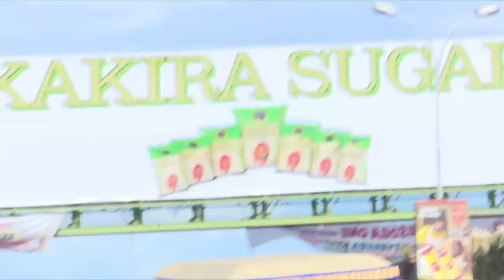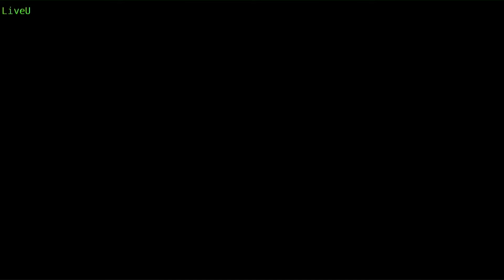LIVE: Kyabazinga weds Jovia Mutesi in the Biggest BUSOGA ROYAL WEDDING 2023, Jinja City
The Kyabazinga of Busoga, HRH Gabula Nadiope IV, officially weds his bride, Jovia Mutesi as the Inhebantu of Busoga today Saturday, November 18, 2023 at Christ’s Cathedral Bugembe.
The royal wedding is set to witness President Yoweri Museveni officiating at the vibrant event, solidifying the union of Nadiope Gabula IV and  Jovia Mutesi.
The culmination of the wedding activities  will be followed by a grand reception at the Kyabazinga’s Igenge palace.
The televised event is being celebrated in all the chiefdoms of Busoga at selected venues, with Basoga and friends of Busoga encouraged to participate from their respective locations.